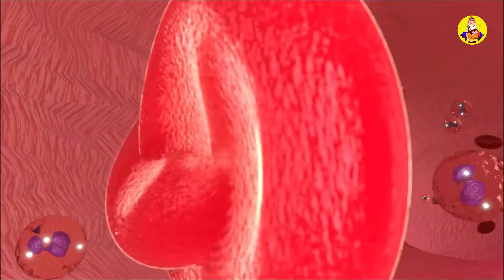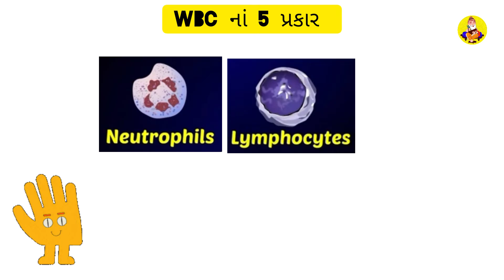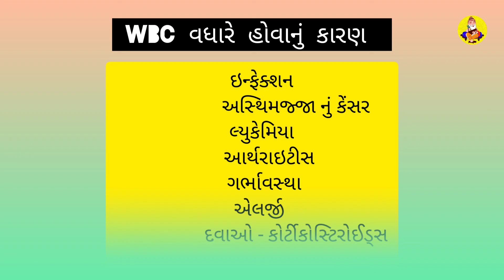41.સફેદ કણો વધે ત્યારે શું થાય? સફેદ કણ ઘટે ત્યારે કેવાં લક્ષણો દેખાય ? સફેદ કણ નું શરીરમાં કામ|WBC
સફેદ કણો વધે તો શું થાય ? સફેદ કણ ઘટે તો શુ થાય ? સફેદ કણ નું શરીરમાં કામ | white blood cells